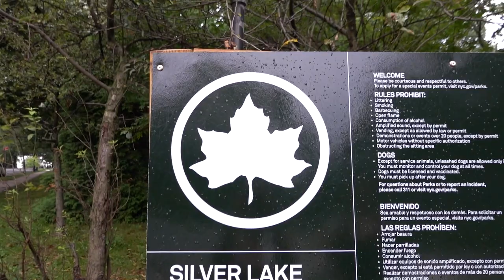NYC VLOG | Kreischer Mansion FAIL | Silver Lake Park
Hey guys! Today's vlog is the last series for my NYC vlog on Staten Island. Don't worry, we'll be back on the island another time.

So, we attempted to explore the Kreischer mansion but weren't able to because they weren't doing tours at the time. So, we went to Silver Lake Park and enjoyed the beautiful scenery.